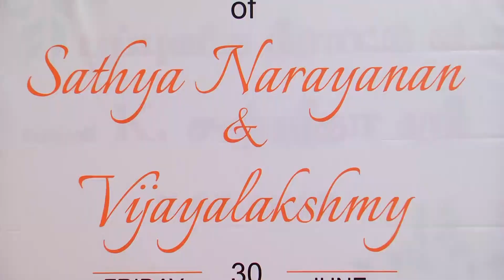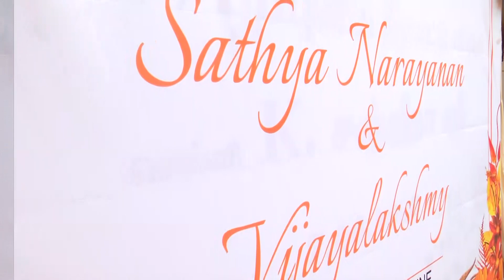JUNE MONTH WEDDING RECEPTION HD